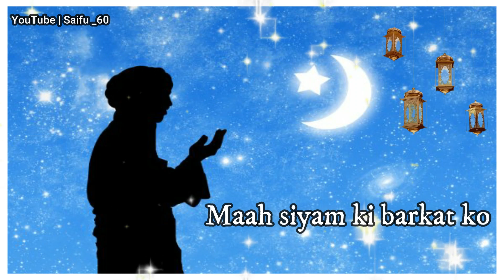beautiful islamic whatsapp status | ramzan mubarak 2020 | 15-30 second whatsapp status